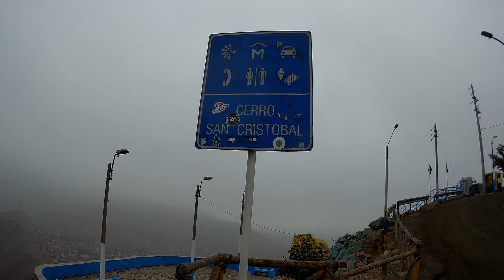Riding with Peter - San Cristobal Hill 120622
Para los interesados en saber a que vino Peter a Lima, que rutas hizo en bici y la opinión que se llevó de la ciudad, les dejo su blog para que lean sus palabras

También les dejo su canal de Youtube para que veas como vio las ciclovías con sus propios ojos: